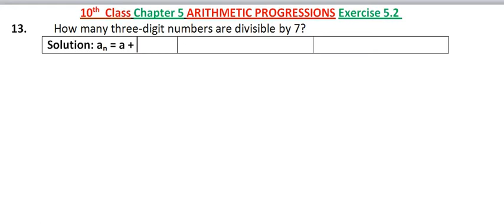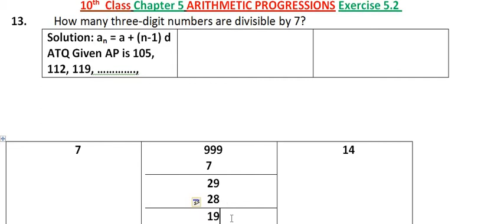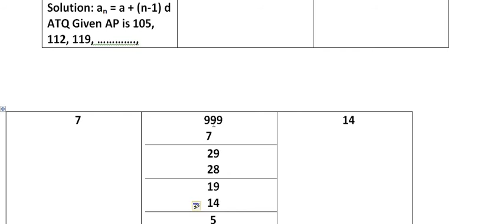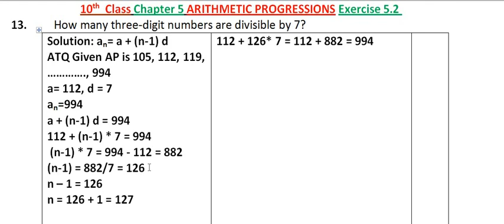ARITHMETIC PROGRESSIONS 10th Class Math Exercise 5.2 13th Problem Solution